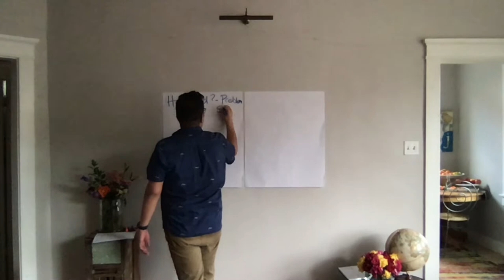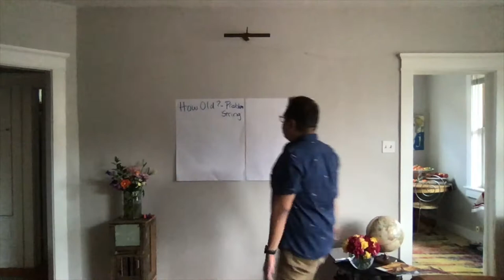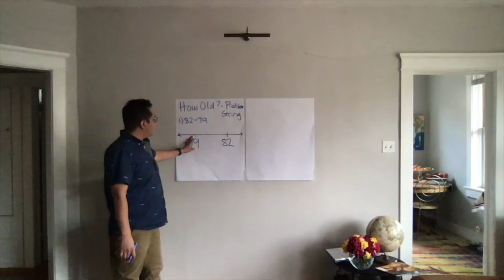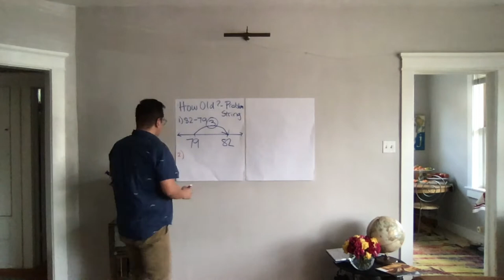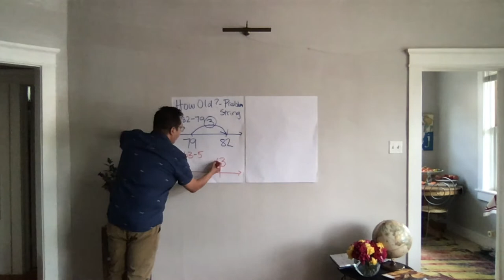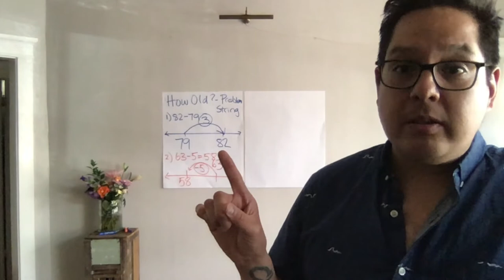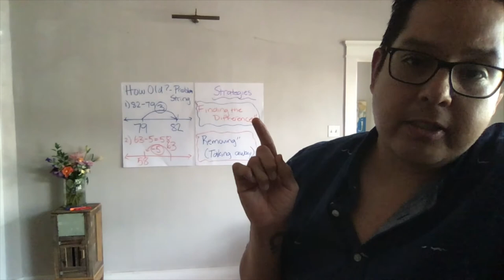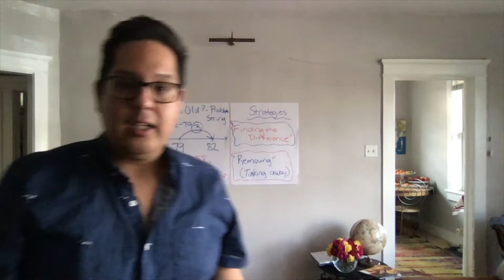April 1st Lesson- Removing vs Difference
Hello Fourth Grade Aardvarks! Welcome to your first online math lesson! Today we will be going over subtraction strategies.

After the video, please complete pgs 139-140 in your Student Books and pgs 75-76 in your Home Connections book.